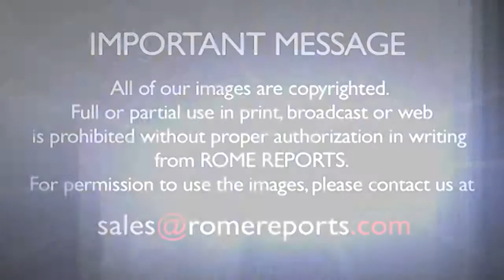Giới trẻ: Hãy học để biết yêu và biết khóc thương người khác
Trong ngày cuối cùng của chuyến Tông du đến Philippines, Đức Giáo Hoàng Phanxico có buổi gặp mặt với các bạn trẻ tại Manila.

Hàng ngàn bạn trẻ đã đến và chia sẻ với Đức Thánh Cha những trăn trở của họ về thời đại ngày nay, cả những thách thức trong thời đại công nghệ số phát triển chóng mặt.

Đức Giáo Hoàng Phanxico đã lắng nghe, an ủi và dành những lời khuyên thẳng thắn, thực tế và rất gần gũi giúp các bạn trẻ sống với lòng nhân từ và thương xót một cách tốt hơn.